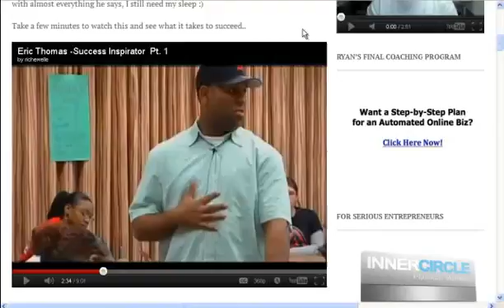激勵人心的故事 (5hJzGXhZ2Ak)